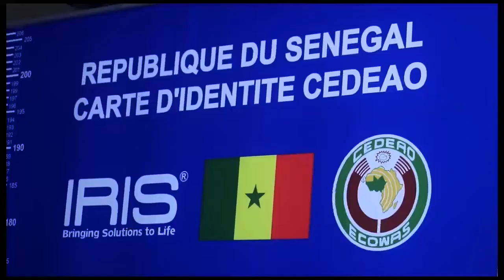LAHAD TALL DERRIERE MADICKE NIANG